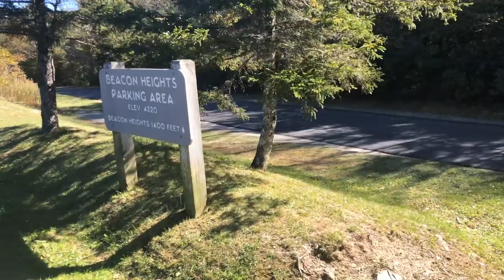Beacon Heights Trail - Blue Ridge Parkway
Hiking on the Blue Ridge Parkway at the Beacon Heights Trail. Great views of Grandfather Mountain and the surrounding areas. Watch as Storm The Basset, McCartney The Goldendoodle, and Elliott The Goldendoodle hike this trail.